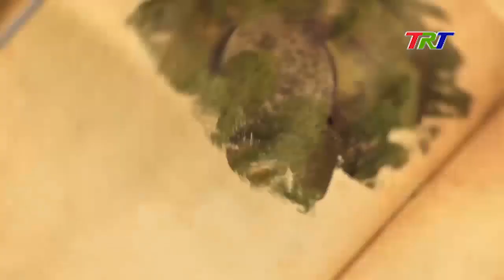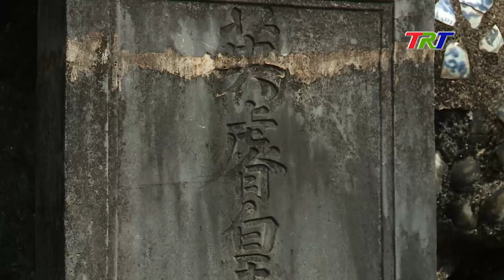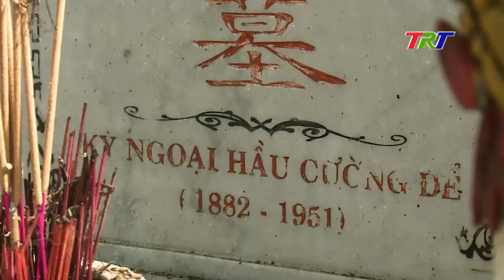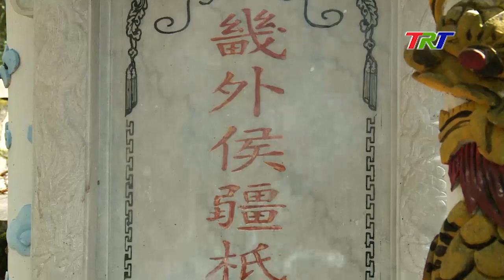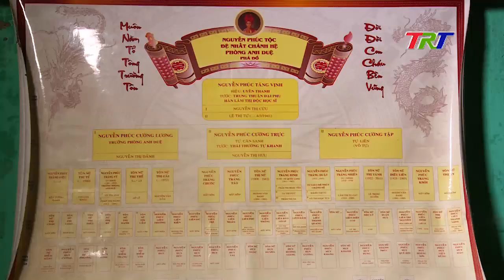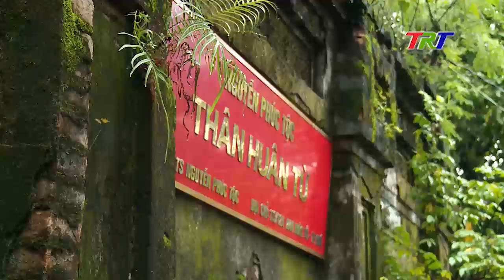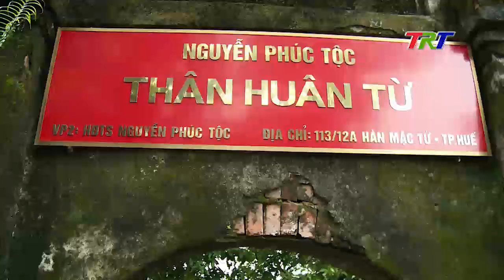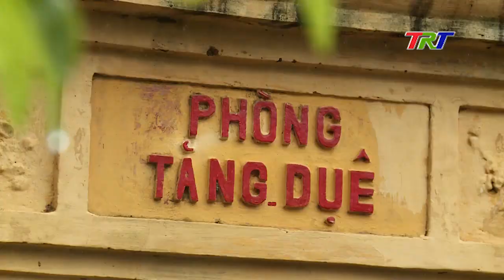Nơi ấy PHÒNG TĂNG DUỆ (Hoàng tử Cảnh)